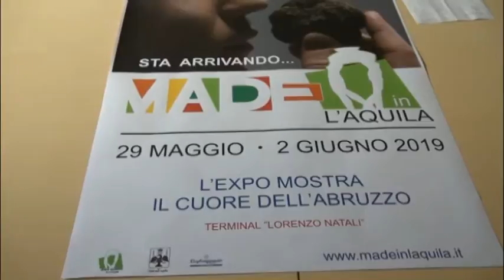Al via Made in Aq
Inizierà il 29 maggio "Made in Aq", evento fieristico che vedrà all'Aquila oltre 61 espositori in un percorso enogastronomico e di artigianato.